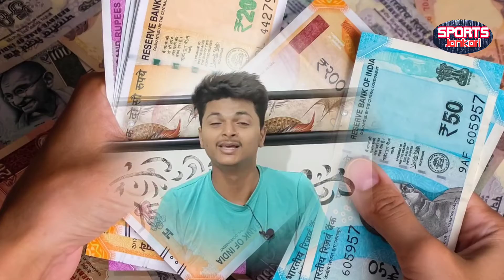Longest six in ipl 2022 | Kisne lagaya hai ipl 2022 ka sabse lamba six | Liam Livingston six video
Longest six ipl 2022 ,
Liam Livingston six record in ipl 2022 ,
Liam sixes ,
Liam Livingston six raining in tata ipl 2022 ,
Highest number of sixes in tata ipl 2022 ,
Longest six in ipl history ,
Ipl history longest six record,
Ipl ke itihas ka sabse lamba six lagane wale players ,
Longest six record in ipl history ,
All longest six in ipl history ,
Kis player ne lagaya hia sabse lamba six ipl history me ,
Ipl ka sabse lamba chakka kisne lagya hai ,
Ipl 2022 live updates ,
Ipl 2022 new records ,
Ipl all records list ,
Tata ipl records ,
Ipl ke itihas ka sabse lamba chakka ,
Kisne lagaya hai sabse lamba six ipl history ke record me ,

Hello friends
I am here to provide you all the sports  news with 100% accuracy with prove

Your complaint will be resolved within 24 hours

There is never need to strike a video down when you can get it removed within the same day and keep the channel and yourself happy

As I was also like you

@primesworld  @my cricket production @cricketschedule @cricket11 @cricketnewstoday @cricnic @sports edge @sportsglamour @cricketrebels